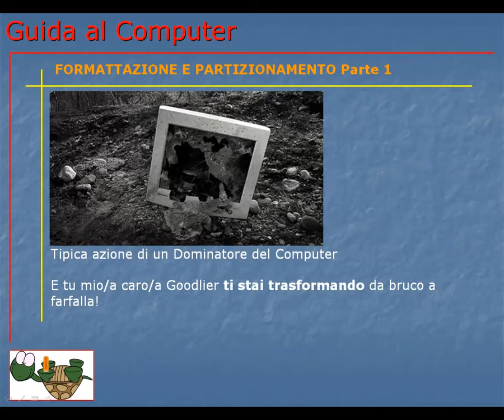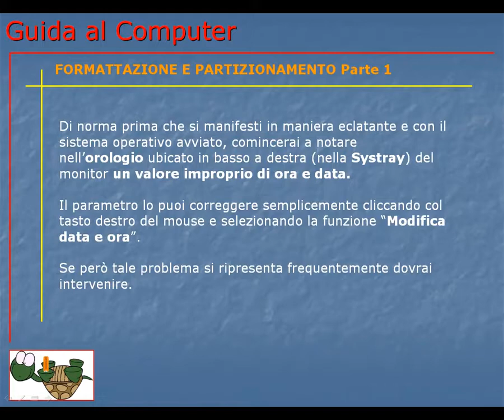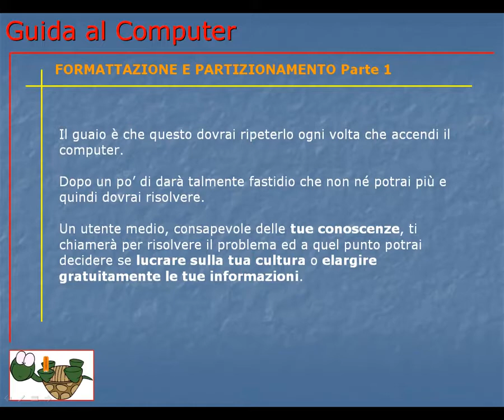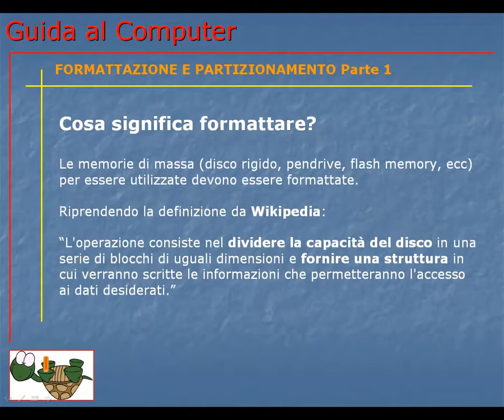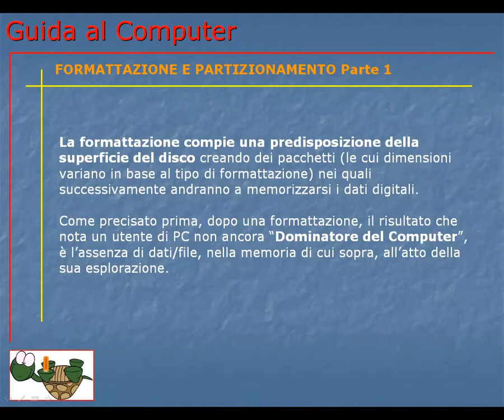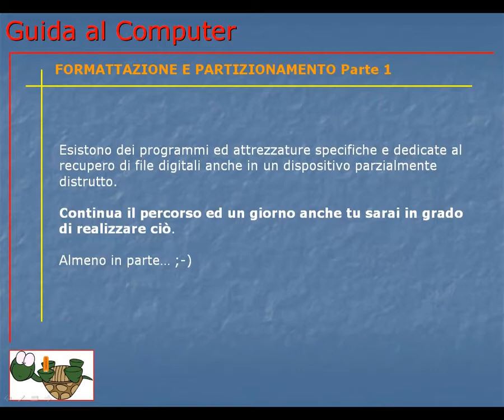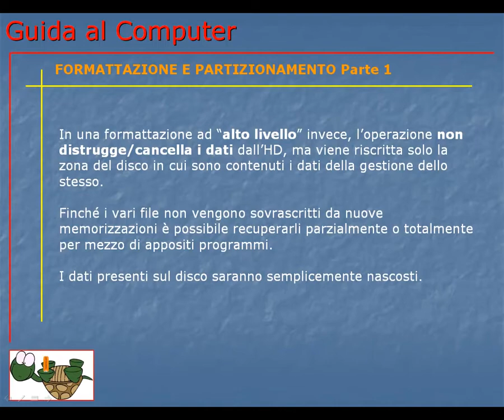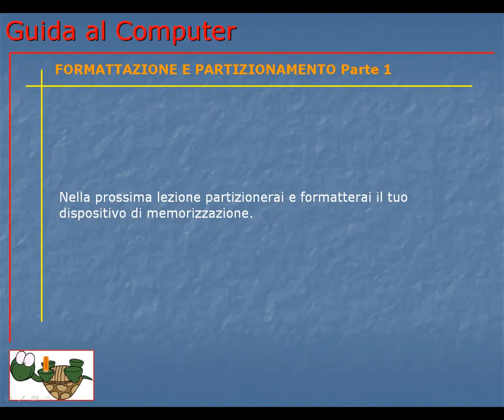Corso Informatica Base e Avanzato | Corso Computer da Base ad Avanzato | Lezione 049